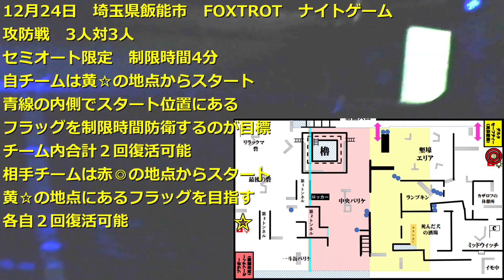【ドキドキ回】FOXTOROT【サバゲー 埼玉県 インドア サバイバルゲーム フィールド】フォックストロット【東京マルイ スコーピオンMOD.M】サンタの襲撃からフラッグを守り切れ！ 攻防戦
12月24日 埼玉県 飯能市 FOXTOROT ナイトゲーム
攻防戦-防衛編-
東京マルイ スコーピオンMOD.M
お気軽にコメントお願いします(*´ω｀*)

使用カメラ→Crosstour CT8500
使用編集ソフト→AviUtl
使用BGM→FLASH☆BEAT